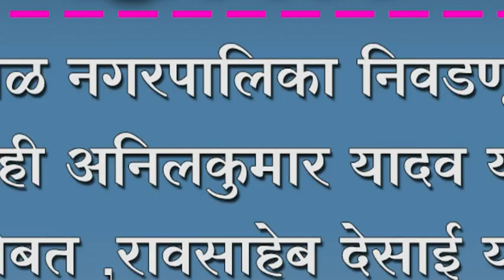शिरोळ नगरपालिका निवडणूकीत आम्ही अनिलकुमार यादव यांच्या सोबत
शिरोळ नगरपालिका निवडणूकीत आम्ही अनिलकुमार यादव यांच्या सोबत ; रावसाहेब देसाई यांनी केली भुमिका स्पष्ट